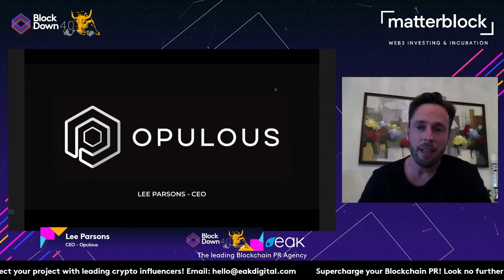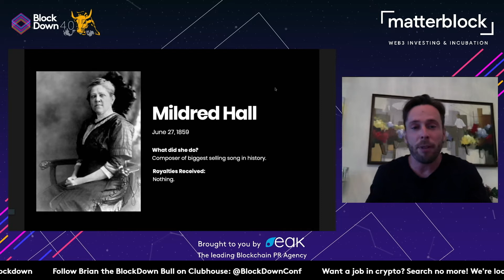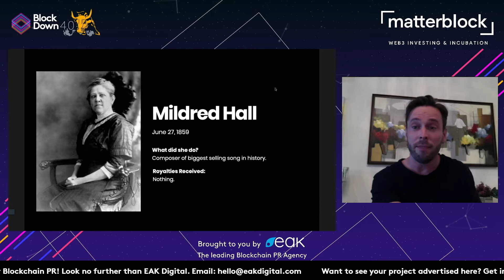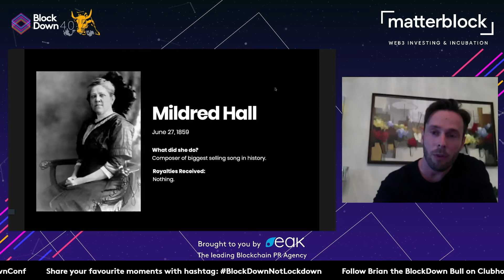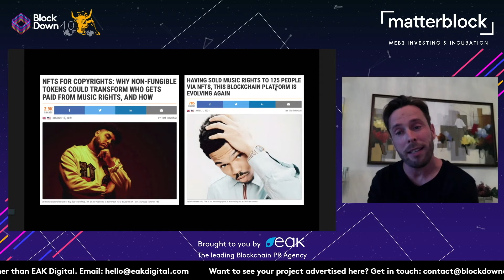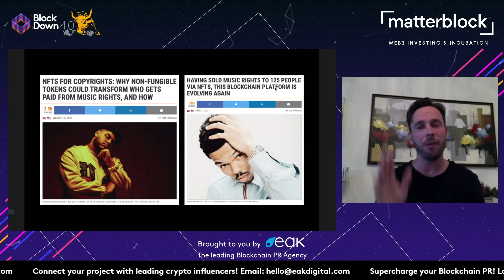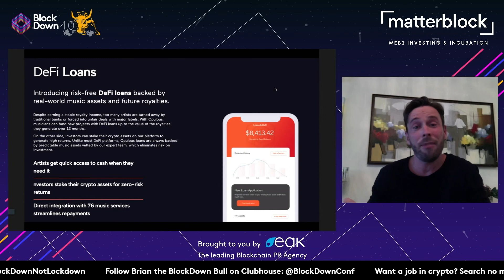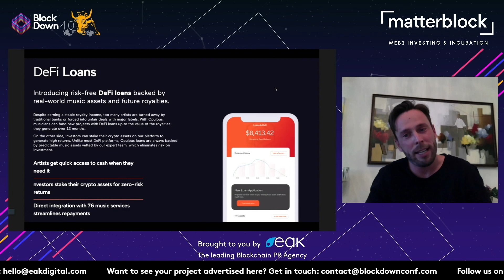How Blockchain & NFT’s Will Disrupt The Future of The Entertainment Industry on BlockDown 4.0 Day 1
Watch How Blockchain and NFT’s Will Disrupt The Future of The Entertainment Industry with Lee Parsons on BlockDown 4.0 Day 1